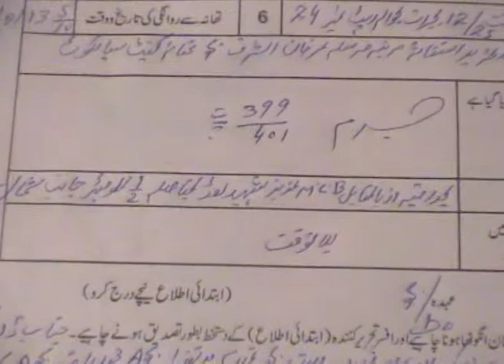National Chuck abid 13-05.mov